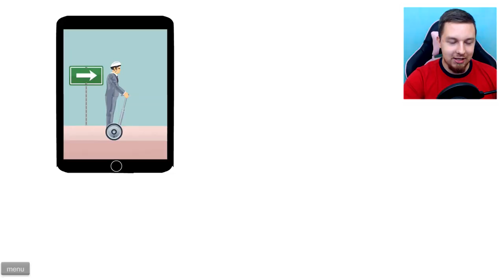WRACAMY! | Happy Wheels #10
►Śledź mnie!

Siemanemaneczko! Wracamy dziś z serią z Happy Wheels! Serdecznie zapraszam do oglądania, oceniania jak i komentowania!